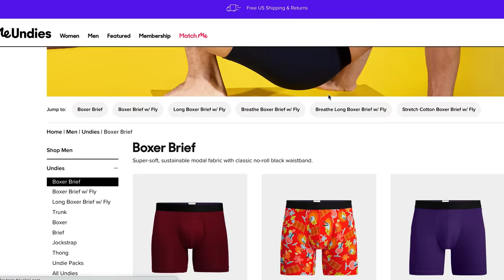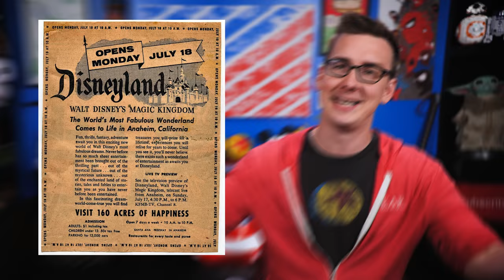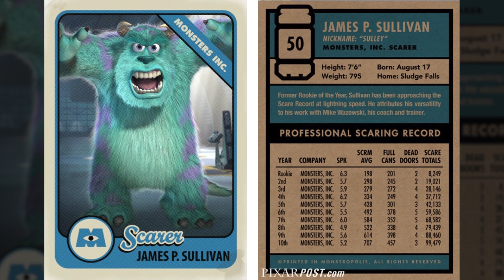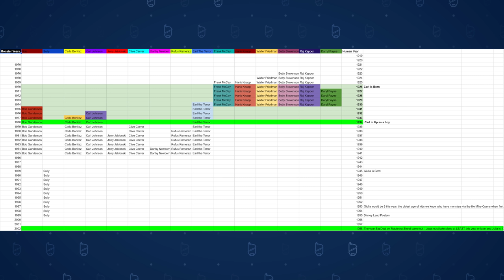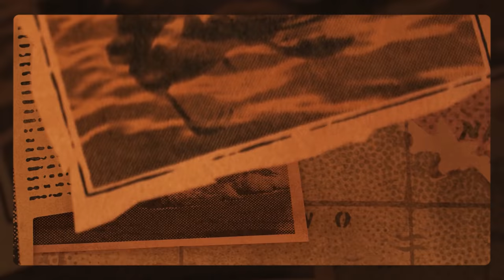Who Is Giulia’s Monster? | Pixar Theory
to take care of yourself
Today J dives into the ever growing world of the Pixar Universe to try and answer who is Giulia’s Monster from Luca!